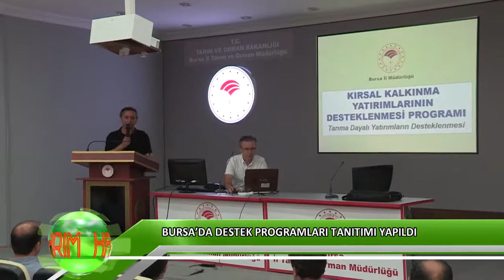Bursa’da destek programları tanıtımı yapıldı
Kırsal Kalkınma Yatırımlarının Desteklenmesi Programı’nın 13. etabı ile ilgili tanıtım toplantısı Bursa İl Tarım ve Orman Müdürlüğünde yapıldı.
Bursa’da destek programları tanıtımı yapıldı Haber: Bursa İl Enformasyon
Kamera: Bilgin ÇALIŞKAN
Fotoğraf : Orhan KAĞITÇI

 Tarım ve Orman Bakanlığı tarafından, 2006 yılından bu yana uygulanan Kırsal Kalkınma Yatırımlarının Desteklenmesi Programı’nın 13. etabı ile ilgili tanıtım toplantısı Bursa İl Tarım ve Orman Müdürlüğünde yapıldı.

Toplantıda 2018 yılına ait destek rakamlarına da yer verildi. Buna göre ülke genelinde 2018 yılı sonu itibariyle yaklaşık olarak 12 bin projeye 2,76 Milyar lira kaynak aktarıldı. Bursa da tamamlanan 146 proje ile 40,6 milyon lira hibe ödemesi aldı.

Toplantıda açıklama yapan Bursa İl Tarım ve Orman Müdürü Hamit Aygül, bu yılki desteklere başvuru tarihinin 30 Eylül olduğunu belirtti.  Aygül ayrıca yeni yatırımlarda tüzel kişiler için hibeye esas tutar 2 buçuk milyon, gerçek kişiler için ise 1 milyon 250.bin lira olduğunu belirtti.

Aygün başvuruda bulunacak vatandaşların bakanlığın internet sitesinden gerekli şartları öğrenebileceklerini belirtti.

Hazırlanan projelerde küçük üreticilere yönelik olarak örtü altı üretim, meyve bahçelerinin don ve dolu zararına karşı korunmasına yönelik tesisler, ahır-ağıl araçları temini gibi makine takım alımları da hibelerden yararlanabilecek.